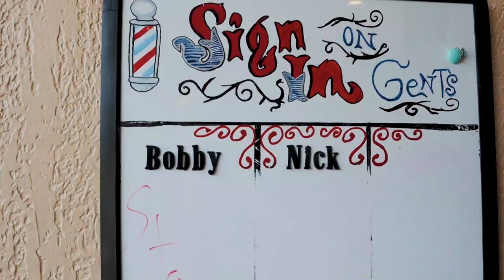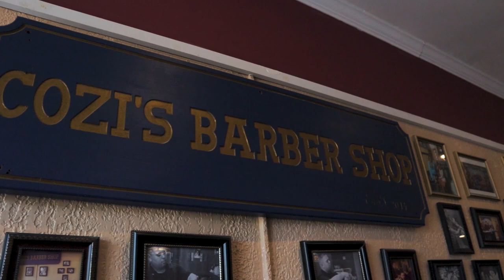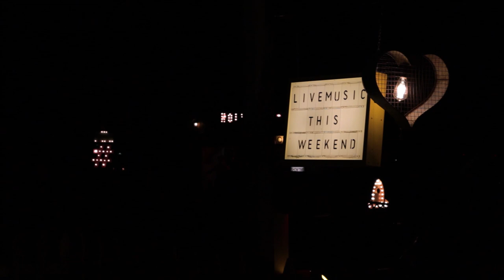Being a Guitarist in a Music Video! Vlogging with Canon M50- Kit Lens + Sigma 16mm 1.4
Being a Guitarist in a Music Video for Jessica Lynn's new single "Now or Never". My goal here was to give you a look at a day in the life of a guitarist on a music video set. We wound up staying on set until about 6 am the following day and got home about 7:30am. Long day but the final product is well worth it! I will link to it when it is released.

All parts I filmed used the Canon M50 mostly with the kit lens. Some shots are the Sigma 16mm 1.4

Guitar Related
Line 6 HX Stomp
Line 6 HX FX
Reunion Blues RBX 2E Double Bag
Studio Headphones (Cans)
My Favorite Cables
Strings I use
Suhr Reactive Load IR
Guitar Rack

Camera and Lighting Related
Camera AC Power
Camera Shotgun Mic
Camera Batteries
B Camera
Cell Phone Mic
Vocal Mic
Tabletop Lights
Light Ring